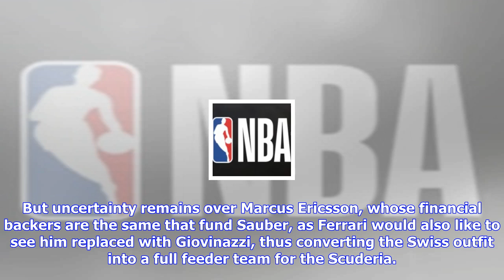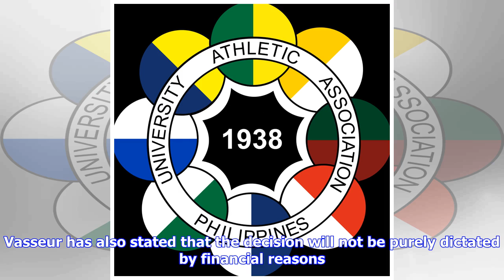F1 | Ferrari still want two drivers at sauber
Ferrari still want two drivers at sauber

Date published November 2 2017 Ferrari are still trying to negotiate with Sauber about getting both ...